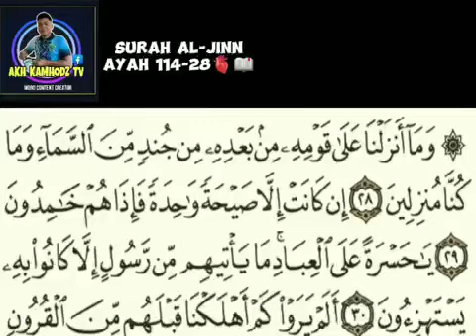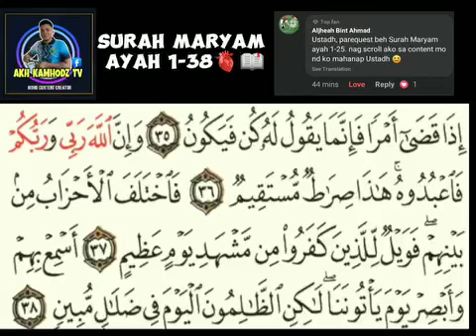surah Maryam | reading Quran recitation 🫀📖